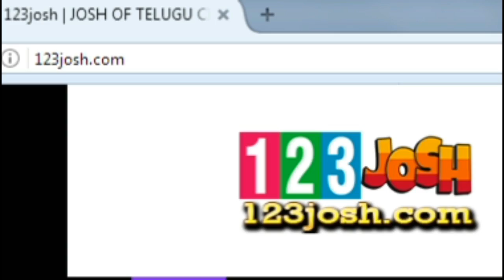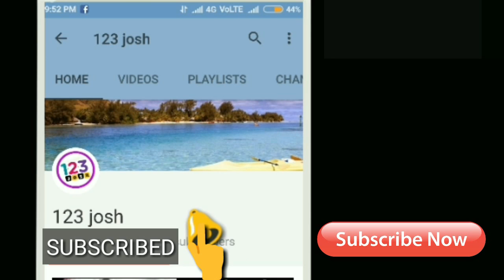ఫ్యాన్స్ మీసం మెలేసే న్యూస్...తండ్రిని మించిన తనయుడు! || Ram Charan Beats Chiranjeevi 77cr Record